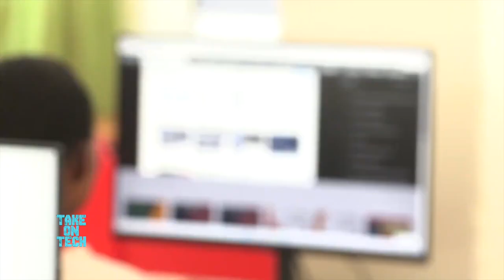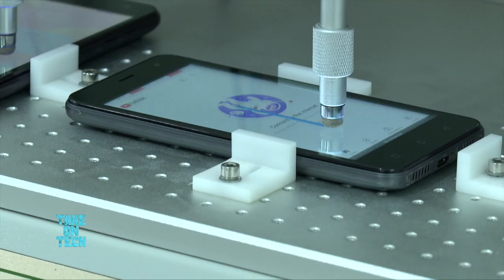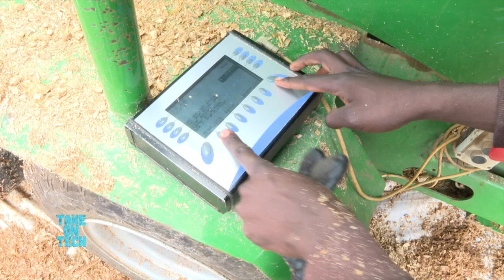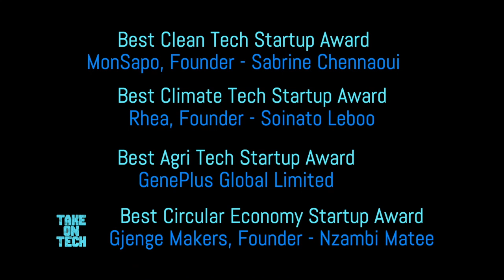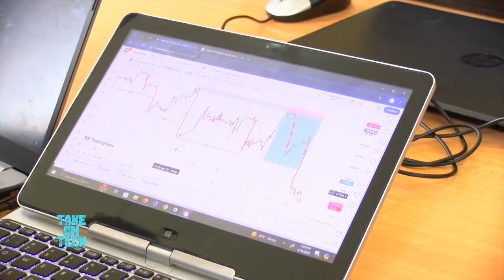Take On Tech: Africa Climate Tech Week